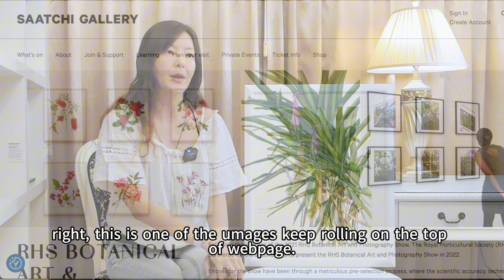Annie老師Q&A Ep9 (English subtitle) 畫作 剛毛蜻蜓鳳梨 Artwork Aechmea setigera｜課堂中聽不到的內容｜植物學藝術